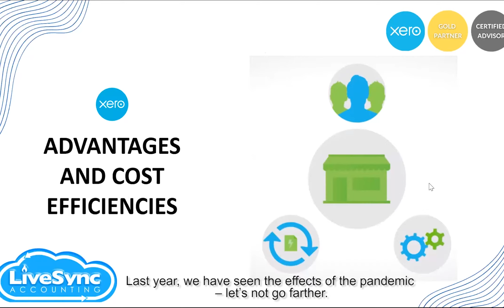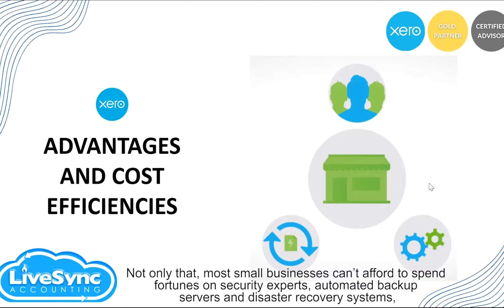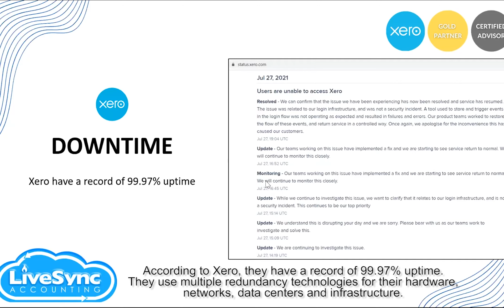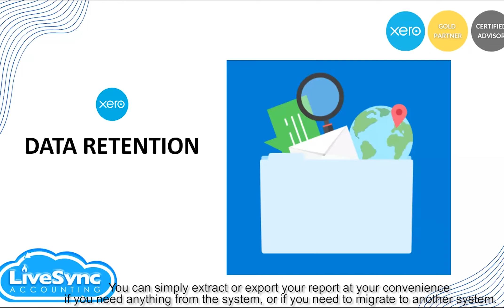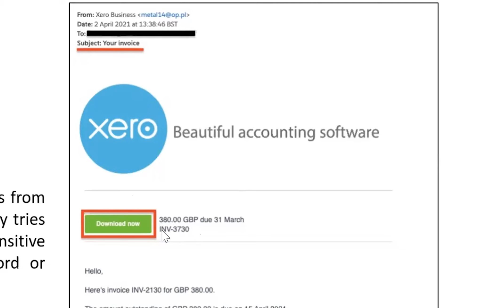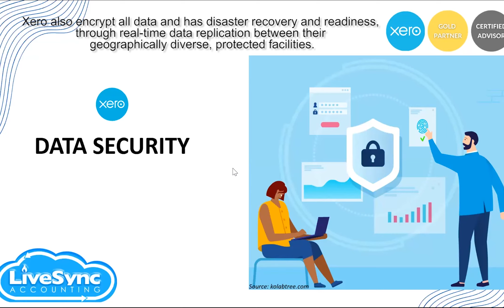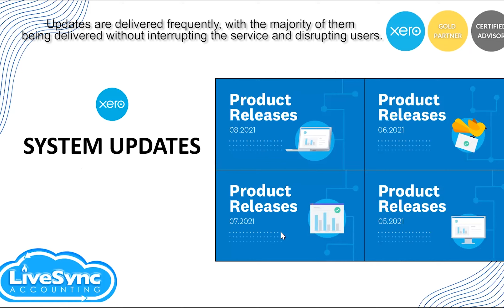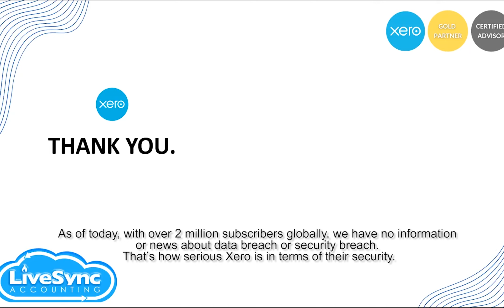Xero Security Features | Xero Webinar 2021 | LiveSync Accounting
This video is from the Xero webinar 2021; Part 1 of 10 | August 7, 2021.